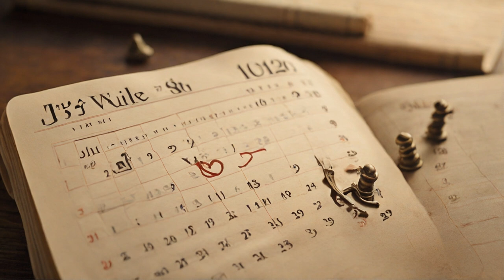Potente preghiera per il nuovo anno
Preghiera da recitare al Signore per  ringraziare per l’anno appena passato e per quello appena iniziato e per offrire i nostri buoni propositi.

Signore alla fine di questo anno voglio ringraziarti per tutto quello che ho ricevuto da te,
grazie per la vita e l’amore,
per i fiori, l’aria e il sole,
per l’allegria e il dolore,
per quello che è stato possibile,
per quello che non ha potuto esserlo,
il regalo quanto ho fatto quest’anno,
il lavoro che ho potuto compiere,
le cose che sono passate per le mie mani
e quello che con questi ho potuto costruire.
Io offro le persone che ho sempre amato
le nuove amicizie, quelle a me più vicine, quelli che sono più lontane,
quelli che se ne sono andati,
quelli che mi hanno chiesto una mano,
e quelli che ho potuto aiutare,
quelli con cui ho condiviso la vita, il lavoro, il dolore e l’allegria.
Oggi Signore voglio anche chiedere perdono,
perdono per il tempo sprecato,
perdono per i soldi spesi male,
perdono per le parole inutili,
e per l’amore disprezzato,
perdono per le opere vuote, per il lavoro mal fatto,
per il vivere senza entusiasmo e per la preghiera sempre rimandata,
per tutte le mie dimenticanze e per i miei silenzi.
Semplicemente ti chiedo perdono Signore
Signore Dio Signore del tempo e dell’eternità
tuo e l’oggi e il domani
l’inizio il passato, il futuro.
E oggi all’inizio di questo nuovo anno io fermo la mia vita davanti al calendario
ancora da inaugurare e ti offro quei giorni che solo tu sai se arriverò a vivere
Oggi ti chiedo per me e per i miei la pace ed allegria la forza e la prudenza, la carità e la saggezza.
Voglio vivere ogni giorno con ottimismo e bontà,
chiudere le mie orecchie ad ogni falsità,
le mie labbra alle parole bugiarde ed egoiste o in grado di ferire
Apri invece il mio essere a tutto quello che è buono
così che il mio spirito si riempie solo di benedizioni
e le sparga a ogni mio passo.
Riempimi di bontà ed allegria perché quelli che convivono con me trovino la mia vita un po’ di te
Signore dammi un anno felice e insegnami  a diffondere felicità nel nome di Gesù.
Amen